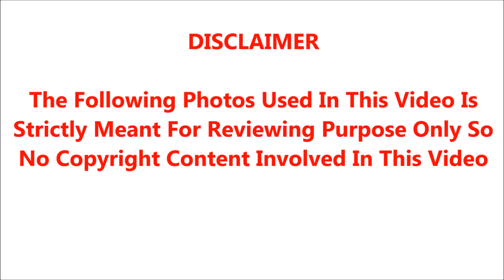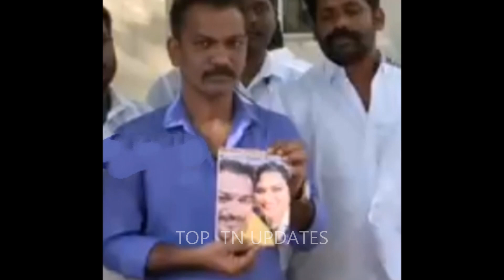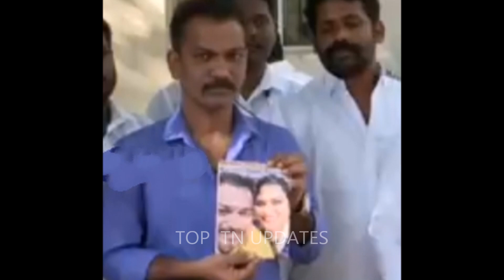கணவர் குழந்தைகள் இருக்கும் நிலையில் வேறு இரண்டு ஆண்களுடன் பெண் செய்த காரியத்தை பாருங்க